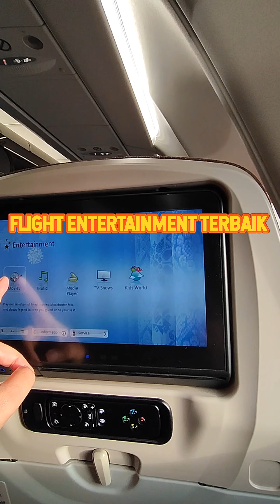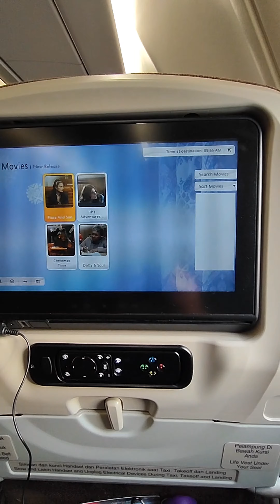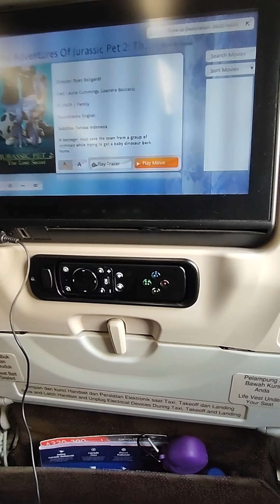Mencoba Airbus A330-300 | Garuda | Bali - Jakarta | Wajib di Coba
Salah satu pesawat terbaik yang direkomendasikan saat teman-teman bepergian dengan maskapai terbaik Indonesia yakni Garuda Indonesia.

Semoga video ini bermanfaat. Hatur nuhun.